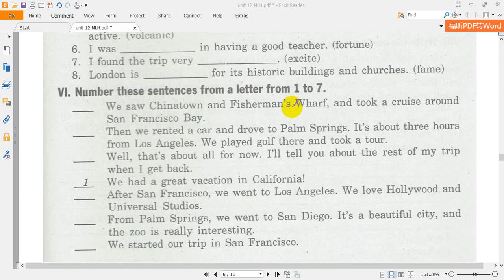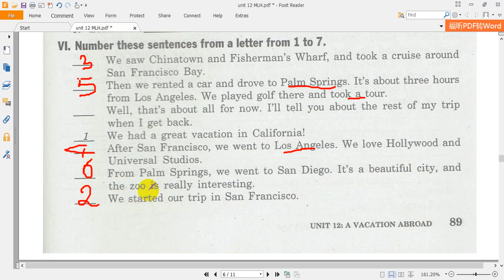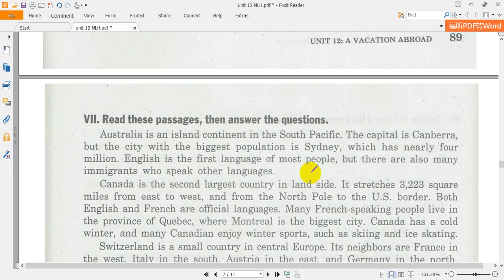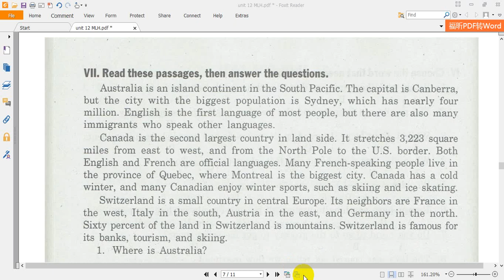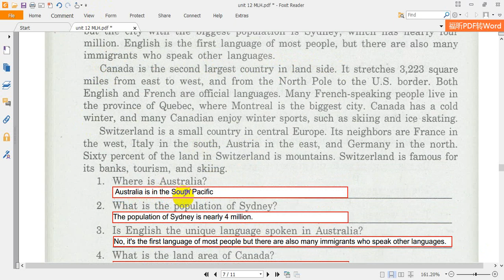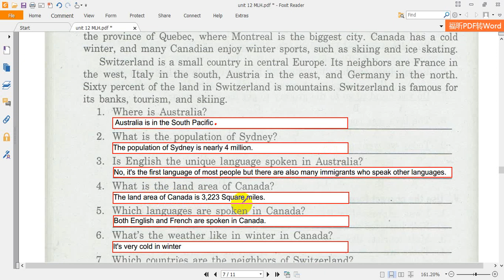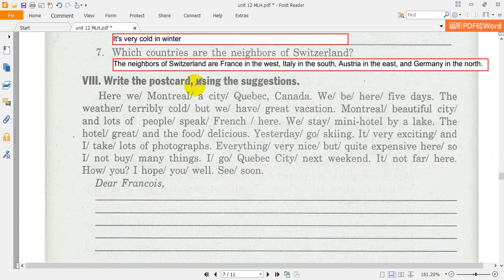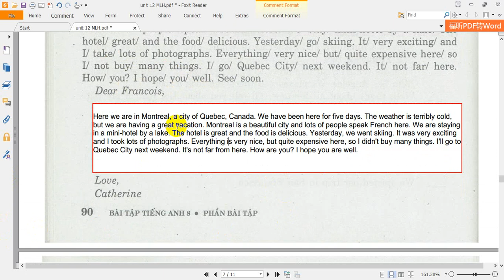English 8 - Test For Unit 12 - BT Tiếng Anh 8 - Mai Lan Hương (Phần VI, VII, VIII - Trang 89, 90)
A VACATION ABROAD - MỘT KỲ NGHỈ Ở NƯỚC NGOÀI
Hướng dẫn giải chi tiết bài tập tiếng anh 8 unit 12 Mai Lan Hương
Giải bài tập tiếng anh 8